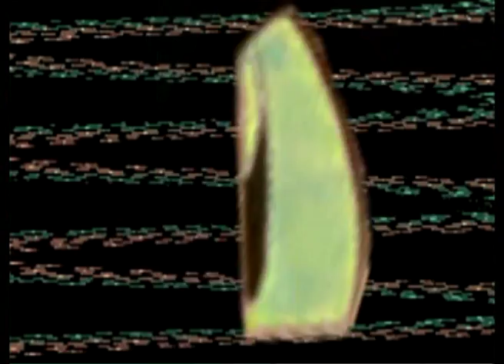SinäTuubaPaska - Pokemon on Pokemon, mutta ei puolukkahilloaah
stp sinätuubapaska pokemon penis